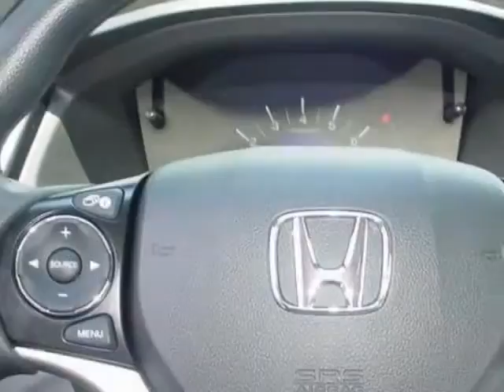2014 Honda Civic Sedan 4dr CVT LX Sedan - Rock Hill, SC